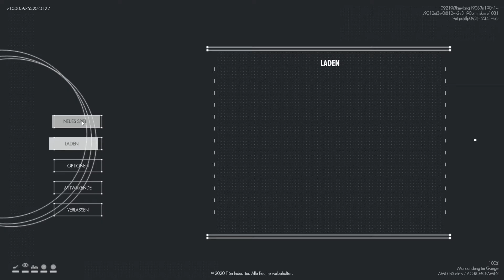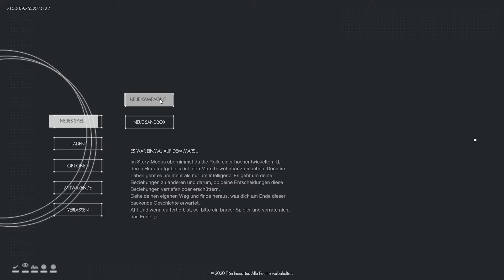Per Aspera | Let's Play | Episode 1: AMI allein auf dem Mars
Anno war schon im Mittelalter, im Orient, in der Arktis, auf dem Mond (!!!), aber noch nie auf dem Mars! Schade! Die Wirtschaftssimulation Per Aspera (Tlön Industries) funktioniert aber ganz ähnlich wie Anno, sieht sehr cool aus und lässt uns den Mars besiedeln und terraformen. Das klingt super, aber macht es auch so süchtig wie Anno? Und wie realistisch ist so eine Mars-Kolonie?

Das Spiel soll übrigens eine recht umfangreiche Story rund um eine KI, die eine Persönlichkeit entwickelt, haben. Mit bekannten Synchronsprechern wie Troy Baker! Klingt echt spannend! Dennis spielt nach der Demo nun auch die Vollversion und sucht mit euch nach Antworten!

Viel Spaß
Die Spielkinder